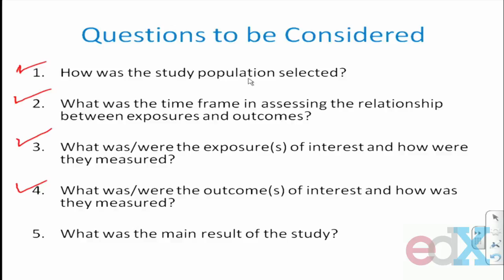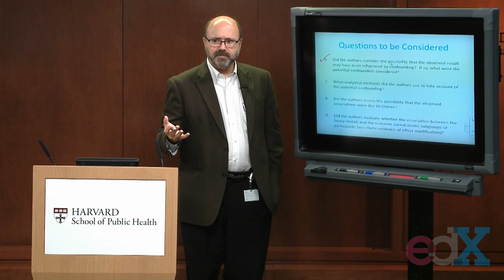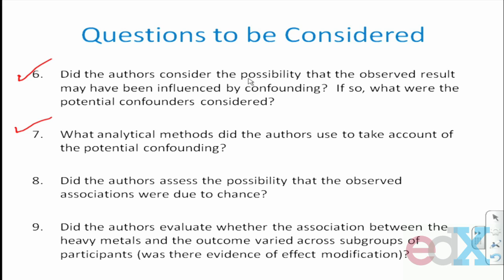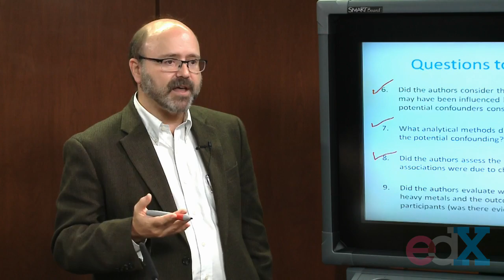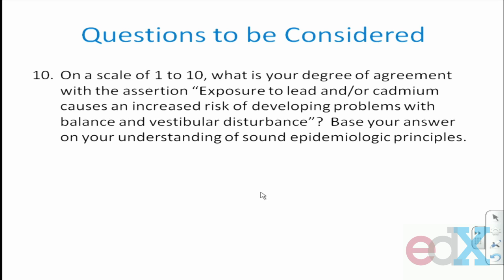Week 5 : MURRAY MITTLEMAN